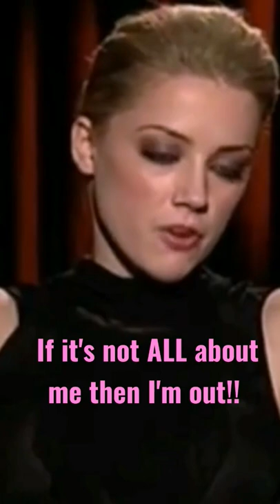The Mask Slips - Severe Narcissism from Amber Heard during Interview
Amber shows her Severe Narcissism in VERY Bizarre Media Interview